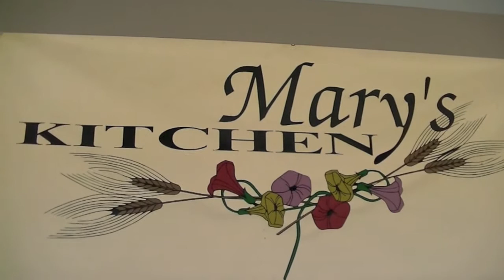Mary's Kitchen Milestone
Celebrates 20 Years of Outreach to the Hungry and Less Fortunate at St. Mary's Pittenger Center in Stuart Fl.